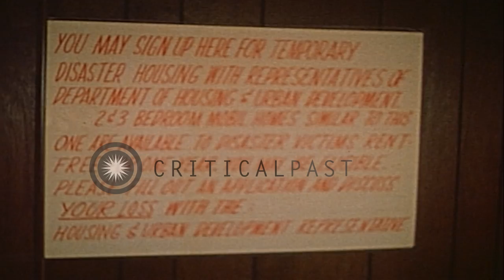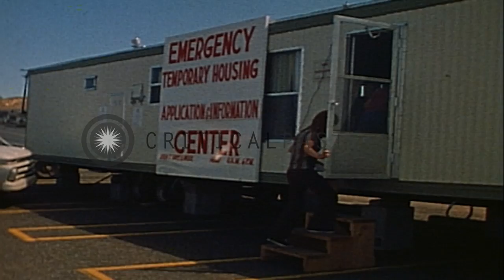Housing and Urban Development representative with flood victims in a model traile...HD Stock Footage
Housing and Urban Development representative with flood victims in a model trailer home, Rapid City.

Operations after floods in Rapid City. Interior of a model trailer home. HUD (Housing and Urban Development) representative writing information taken from flood victims. Rooms and furnishing in mobile home. Flood victims sign papers. Two more victims arrive at model trailer home. Sign on model home reads 'Emergency Temporary Housing and Information Center'. Trucks with workers installing power lines to new trailer homes. New trailer homes in the background. Trucks on road with new trailer homes. Trucks lined up with new trailer homes. Location: Rapid City South Dakota. Date: June 20, 1972.

57,000+ broadcast-quality historic clips for immediate download.